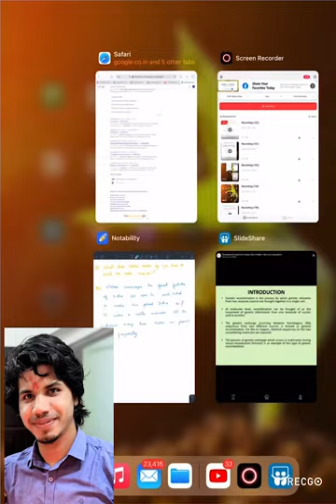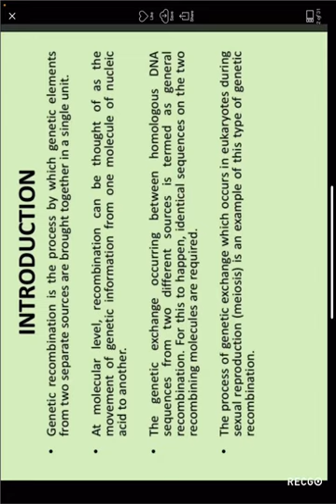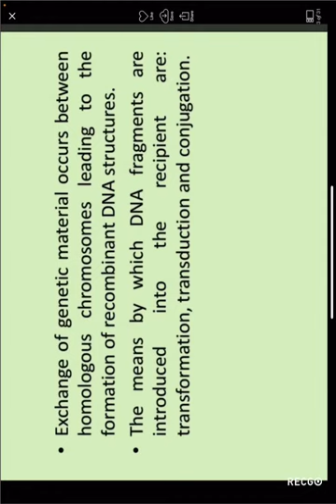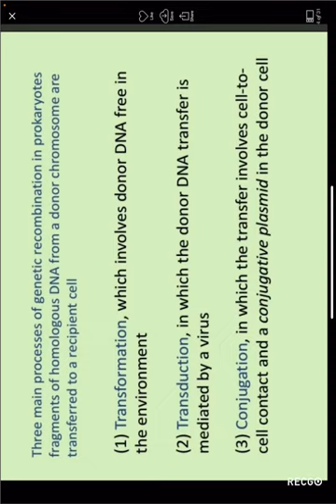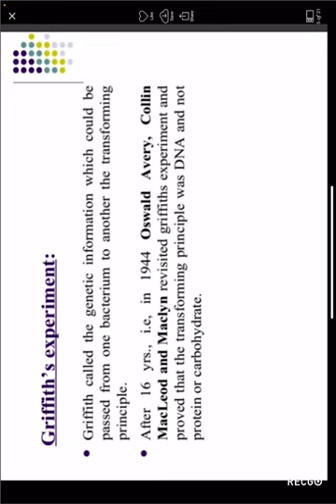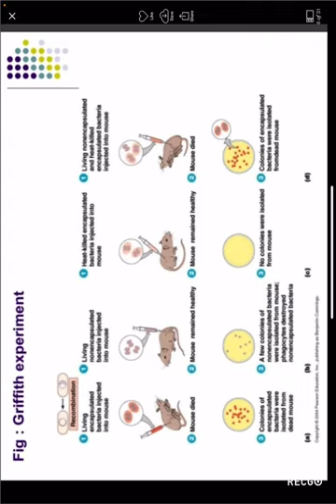Bacterial genetic recombination part first L-45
Bsc part 1 Pankaj kumar Meena Assistant Professor raj Rishi college Alwar